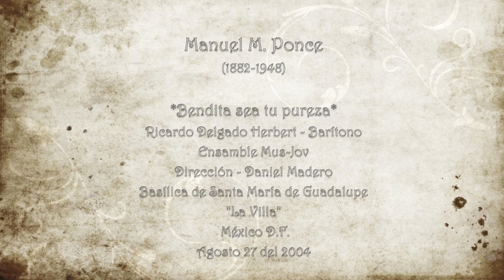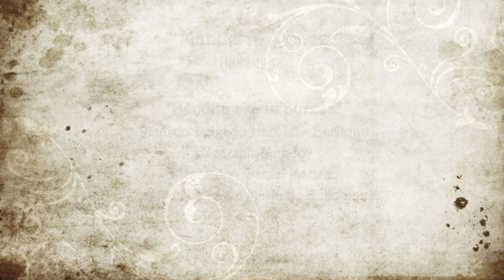Bendita sea tu pureza - Ponce - Ricardo Delgado Herbert & Ensamble Mus-Jov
Obra coral, -Bendita sea tu pureza-, fue compuesta durante la primera estancia de Ponce en Europa (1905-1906). Es una pieza de carácter religioso a cuatro voces mixtas con acompañamiento de órgano, que alterna el uso del coro con el de los solistas. En algunas secciones la escritura es básicamente homofónica con elementos contrapuntísticos aislados; en otras, es polifónica, con giros melódicos tratados por imitación e inclusive fugados. El Mtro. Samuel Pascoe concluye: Ponce hace gala de su oficio dominando las diferentes texturas y logrando una gran cohesión que unifica toda la pieza, envolviéndola con melodías románticas que conforman el carácter de devoción plasmado en esta obra de arte.

Camerata Mus-Jov
Dirección - Daniel Madero
Ricardo Delgado - Barítono